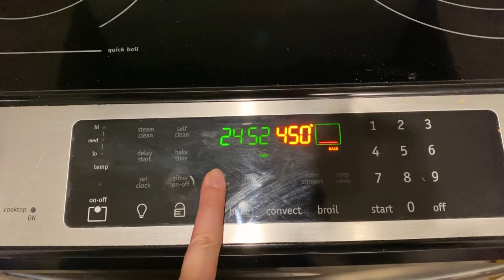I'm Feeling Anxious + Garden Update + Baking Bread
This vlog has a little of everything, a little update, gardening, baking, and sharing what's on my heart today. Enjoy, friends!

↠ MY LINKS:
Follow me ~Rainbow Miller
Follow Cody ~Codymillerbruh
Follow my apothecary page ~ Rainbows Roots Apothecary
My apothecary shop